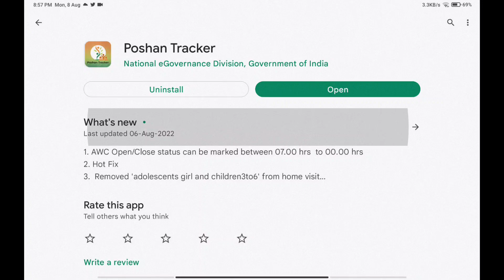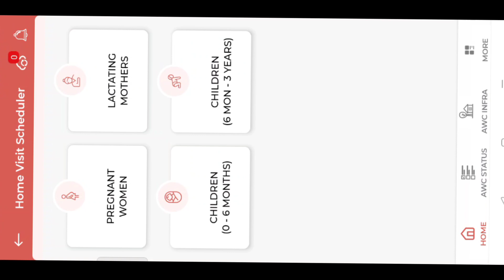Poshan tracker app 14.9 new update | बदल गया सब | बिलकुल नया नियम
is video me poshan tracker app new update 14.9 me Naya niyam lagu kiya gaya hai.
1. Ab anganwadi sevika Awc open attendence 7am to 12Am ke bich me hi apna haziri yani attendence bana sakti hai.
2. removed hom visit module 3 se 6 warsh ke स्कूलपूर्व ka bachhe and kishori larkiya ke module ko delete Kiya Gaya hai